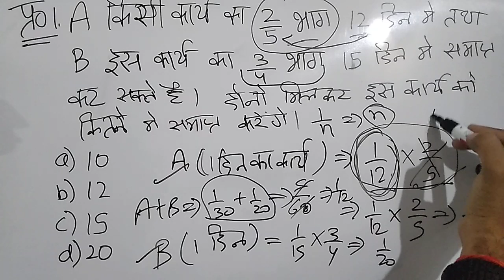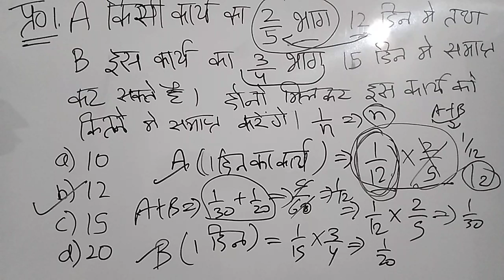Navy MR Math Most Important Question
Navy mr exam Math Important Question